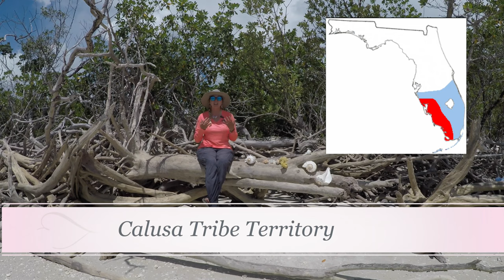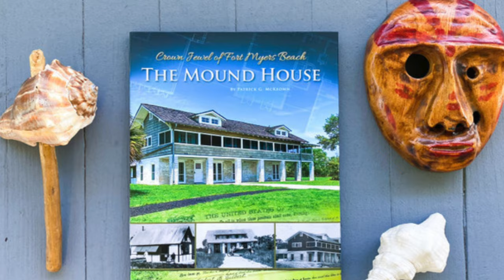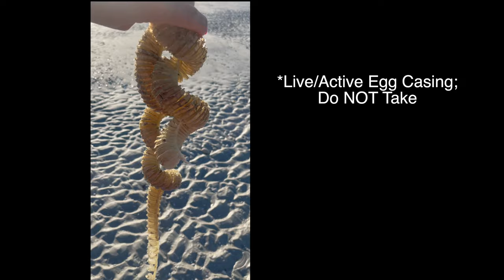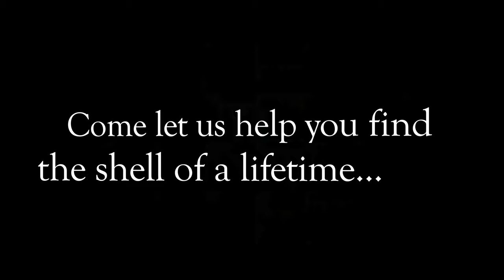Shelling for Lightning Whelks - Large Left-Handed Shells in Gulf of Mexico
Hey Everyone! In this episode learn about the majestic and unique left-handed shells; the Lightning Whelks. These being the only sinistral shells in SWFL, Lightning Whelks have captured beachcombers' eyes and filled their bags for hundreds of years.
Come let us help you find the shell of a lifetime...